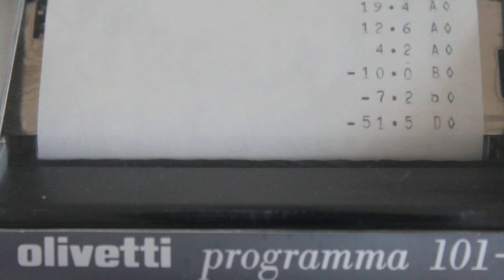Olivetti Programma 101 - Moon Lander (English Subtitles)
In this video I converted the game Moon Lander on Olivetti Programma 101.

V  - Start game
W - Engines on
Y  - Engines on the left
Z  - Drive on the right
S  - off Engines

The force of gravity is that of the moon: 1,6 m/s²
Each new game the spacecraft starts from a different position and direction of fall.
The game has no graphic but only values cordinates, speed and fuel.
The values of the registers A and B are in meters, the B and b registers appear at the end of the horizontal and vertical speed. C (fuel log) determines the number of moves that you can do.

When the game starts again, it generates new random position parameters.
The game can be configured, you can change: the force of gravity, the force of the enginesand the fuel
You can also save the results of the landing using another magnetic card.